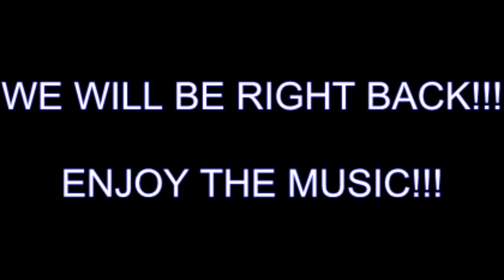The Jeff Hagy Show #1 The crew meets Scooter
Hagy tells a story about the time he got arrested, and during prank calls they meet Scooter.